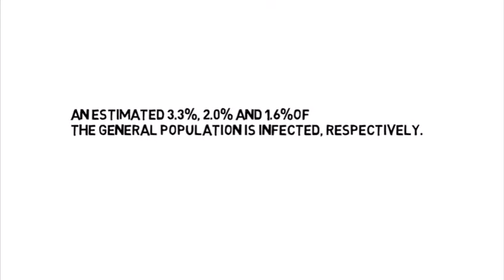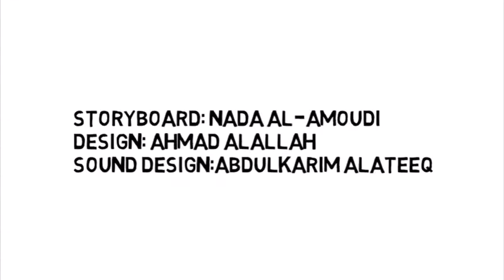التوزيع الجغرافي لمعدل انتشار التهاب الكبد الوبائي (ب) بحسب منظمة الصحه العالميه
Geographical distribution of the prevalence of hepatitis B according to the World Health Organization.